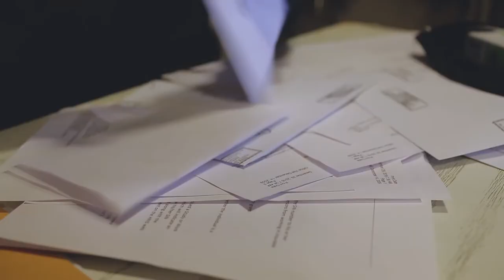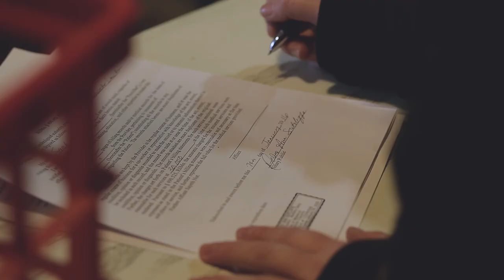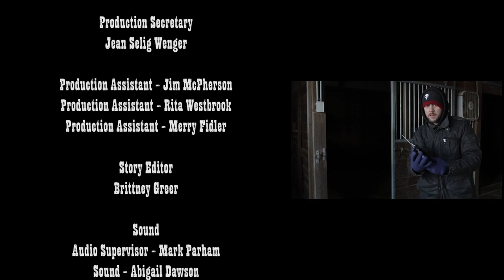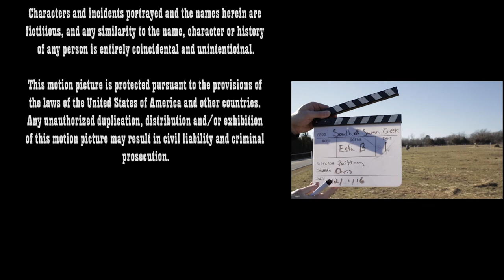South of Swan Creek / Short Film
SS FILM STUDIOS
Debbie Sutcliffe - Writer / Producer
Brittney Greer - Director
Shannon Michelle -Line Producer
Chris Greig - Director of Photography
Mark Parham - Audio Supervisor / Editor
Jason Knight - First Assistant Director
Merry Fidler - Production Assistant
Jim McPherson - Production Assistant
Rita Westbrook - Production Assistant

Starring
Debbie Sutcliffe
Gina Tichelkamp
Meggie Jenny
Micaiah Bruce
Jerry-Mac Johnston
Tony Teebo
David Barnett